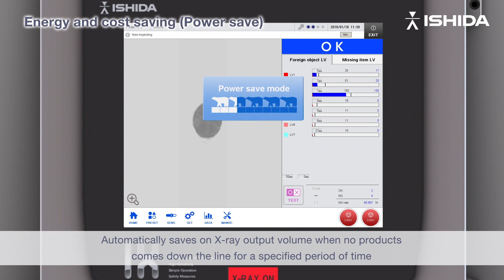Eco-Friendly X-ray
One foreign body can change everything - from your customer's loyalty to your brand reputation. Ishida's industry leading X-ray inspection systems give you the accuracy and consistency you need to ensure only the best quality products go to your retailers.

►About Ishida:
Ishida is a leading supplier of automated solutions, meeting the ever-changing challenges presented by the processing of products in the food sector.

We design, manufacture and sell individual machines, as well as providing integrated and complete packing lines for fresh and snack food applications. We use equipment and software of our own patent, and also offer project management services that deliver complete turnkey solutions embracing both Ishida and other equipment.